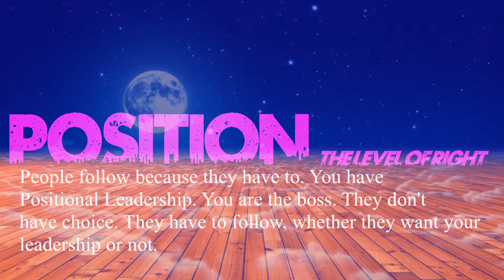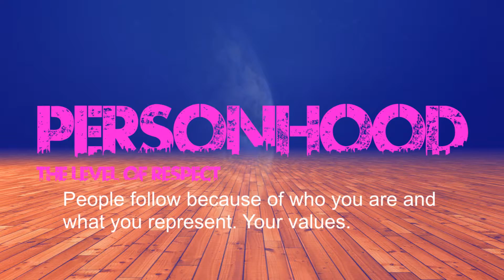Intro to recreation Level of Leadership HD